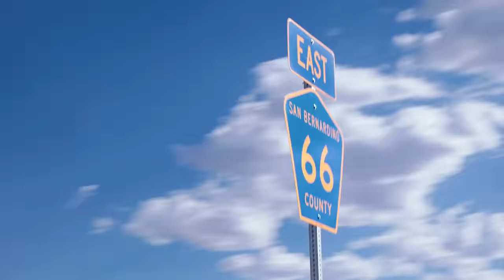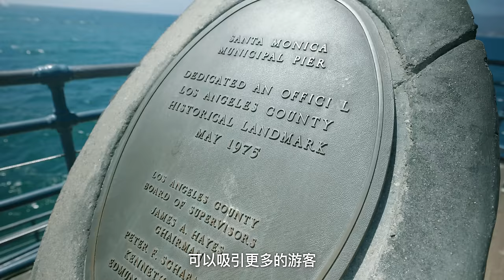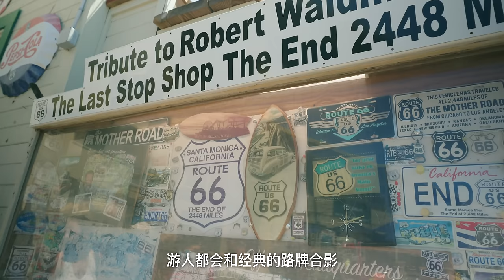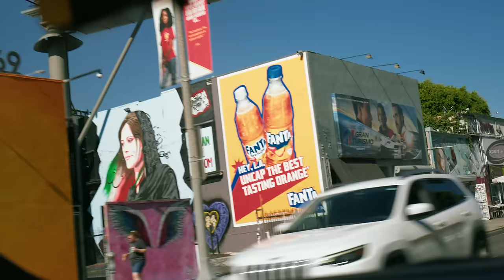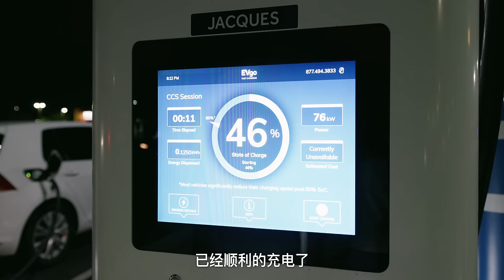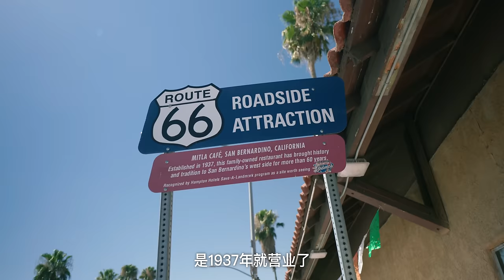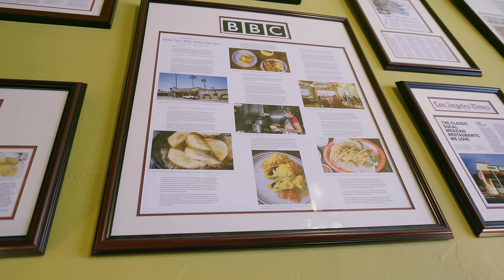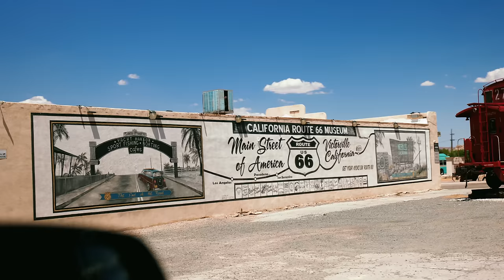中国情侣美国 自由行66號公路自驾旅行攻略！ 开电车横越美国是什么体验？ 美国最古老的公路有哪些好玩的？ 充电+花费+景点 | 66号公路自驾旅行全纪录｜route 66 road trip vlog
2023年夏季，我们顶着酷暑完成了一次难忘的美国自由行，我们从洛杉矶的圣莫尼卡海滩启程，驾驶一辆电动车，行驶了13天4000公里，穿越了历史悠久的号称是美国自驾游最完美路线的66號公路，最终到达芝加哥，这部旅行纪录片是这次66號公路自驾旅游攻略，全长1小时50分钟，希望能给计划穿越66号公路的朋友一些帮助，尤其是在油价如此高昂的现在，正准备入手电动车的朋友，也可以参考我们的这集route 66 road trip vlog，下方我会放上全程充电的地点和花费，enjoy！

【66號公路 怎麼玩？】
0:00 intro
0:44 66號公路歷史
1:52 洛杉磯圣莫尼卡海滩-啟程點
5:56 比佛利山
6:44 美國第一條高速
8:15 新鮮水果甜甜圈/多拿滋
10:12 印地安汽車旅館
12:14 正宗墨西哥餐廳
14:32 麥當勞博物館
15:53 加州大劇院
16:33 廢棄的加油站
16:58 瓶子藝術裝置
21:13 電影裡的咖啡館
22:18 皮斯加火山口
24:18 亞利桑那出發
26:26 Oatman驢子鎮
30:04 66號公路最經典山路
30:43 Cool Spring商店
33:28 Hackberry紀念品商店
34:43 野生動物園
35:12 洞穴酒店
36:50 美國大峽谷國家公園
39:19 大峽谷國家公園露營
44:04 Bearizona野生動物園
46:13 巴林傑隕石坑
50:40 霍爾布魯克小鎮
53:26 美國石化林國家公園
1:00:17 明星光顧的古老酒店
1:02:08 新墨西哥
1:06:07 響尾蛇博物館
1:08:31 潛水藍洞
1:09:30 古董汽車博物館
1:13:26 藍燕汽車旅館
1:13:51 66號公路中餐
1:15:07 66號公路中間點
1:15:20 凱迪拉克裝置
1:16:08 牛仔男孩人物招牌
1:16:39 德克薩斯必吃牛排餐廳
1:18:56 斜水塔
1:19:17 魔鬼繩索博物館
1:21:28 最大的66號公路標誌牌
1:21:57 俄克拉荷馬老橋
1:23:00 俄克拉荷马城国家纪念公园
1:24:04 蘇打水商店
1:24:50 圓形穀倉
1:25:55 古董摩托車博物館
1:27:33 66號公路中餐
1:28:39 波士頓大道聯合衛理公會教堂
1:30:30 藍色鯨魚公園
1:32:22 66號公路中餐廳
1:33:04 探索岩洞
1:39:19 聖路易斯最高拱門
1:40:34 林肯公墓
1:41:51 美國電車充電經驗
1:43:42 關於Bob Waldmire
1:44:31 美國老式加油站
1:45:22 Joliet古老監獄
1:46:27 66號公路-芝加哥終點
1:47:30 一點花絮

充电地点：
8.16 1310 w baseline rd, Rialto, California  $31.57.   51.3kwh
8.17 Walmart 1879-barstow, California. $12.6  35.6kwh
8.17. city of needles charging depot, California.  $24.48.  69kwh
8.18.  Smith's Kingman Arizona. 免费
8.18.  La quinta grand canyon Williams, Arizona  $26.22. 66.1kwh
8.19  大峡谷没充电
8.20  la quinta grand canyon Williams, Arizona. $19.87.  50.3kwh
8.21. walmart 1328 Winslow, Arizona. $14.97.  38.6kwh
8.21 walmart 906 gallup, New Mexico  $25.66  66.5kwh
8.22 walmart 850 Albuquerque, New Mexico  $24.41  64kwh
8.23 love’s travel 285 Santa Rosa, New Mexico  $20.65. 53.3kwh
8.23. love’s 262 Tucumcari, New Mexico. $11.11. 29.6kwh
8.23 sam’s club 7676. Amarillo, Texas  $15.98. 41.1kwh
8.24 sam’s club 7676. Amarillo, Texas. $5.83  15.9kwh
8.24. love’s 253 Erick, Oklahoma  $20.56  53kwh
8.24 Walmart 277. Moore, Oklahoma $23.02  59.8kwh
8.25  Walmart 324 Bristow,Oklahoma $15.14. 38kwh
8.25 walmart 7249 Mount Vernon,Oklahoma. $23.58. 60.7kwh
8.26 Caseys lebanon, Missouri 免费
8.27 casino queen stl  200 front st, east saint Louis, Missouri  $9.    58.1kwh
8.27 walmart 3602 Springfield, Illinois. $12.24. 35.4kwh
8.28 walmart 3459 Bloomington, Illinois $15.12 43kwh